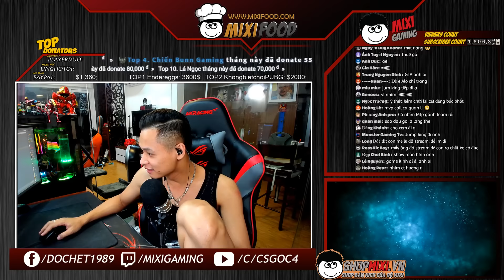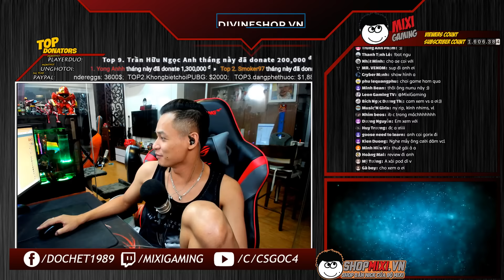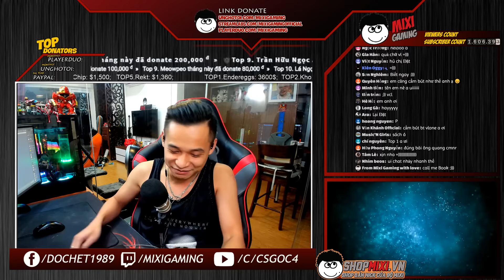Rủ anh em thuê gái hành hạ gặp ngay hàng độc - Mixigaming PUBG.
► Shop mua bán nick uy tín - chất lượng: shopmixi.vn